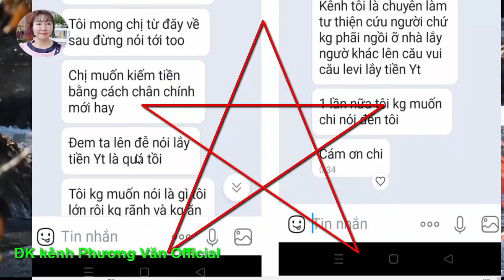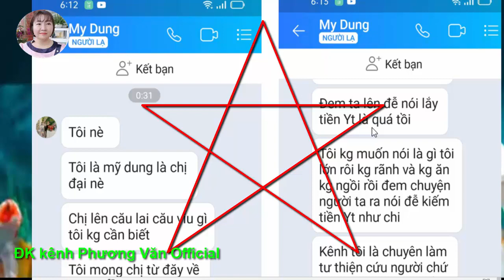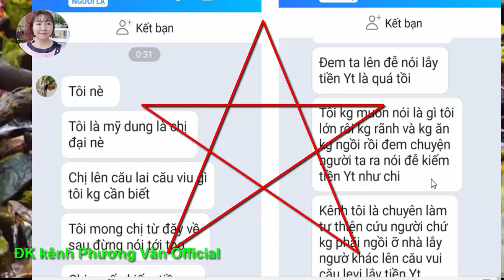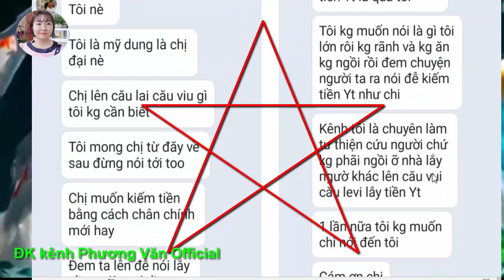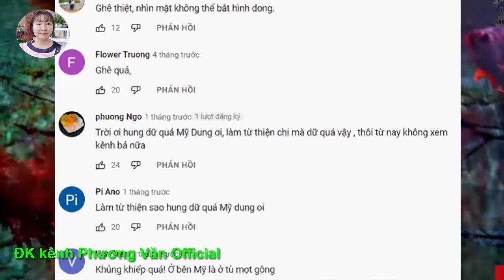1057* Hangcali: hạnh phúc khi giúp được người khác